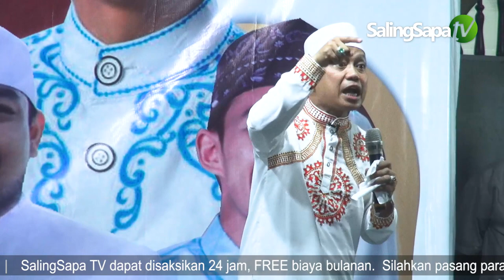Menjadi Pedagang Yang Beriman Kepada ALLAH | Ust. Das'ad Latif